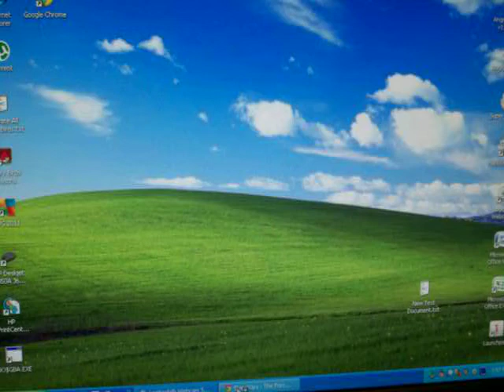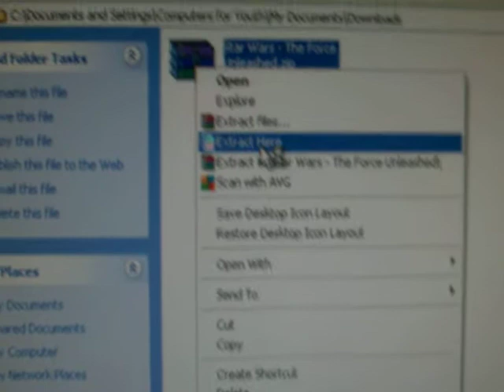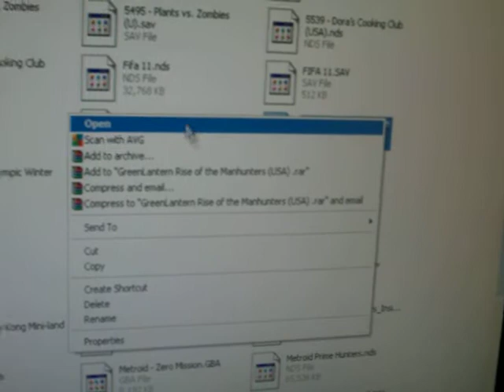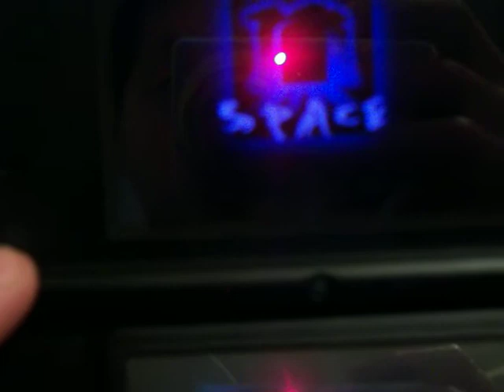How to play nds games on the R4,R4i,R43DS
Hello u tube. another tutorial.

64 bit.